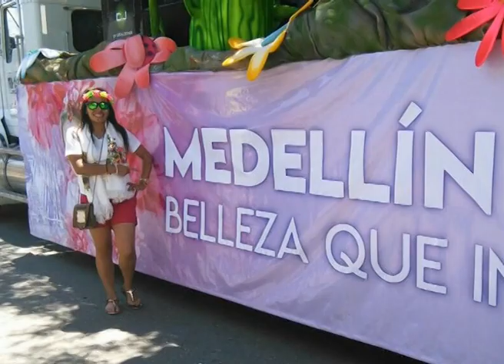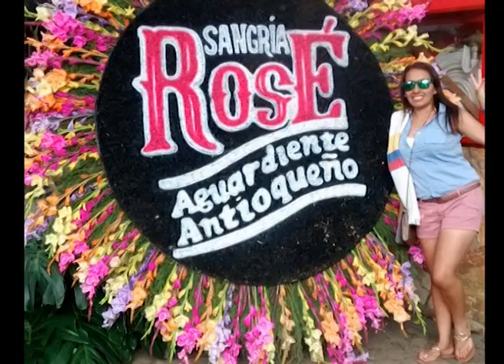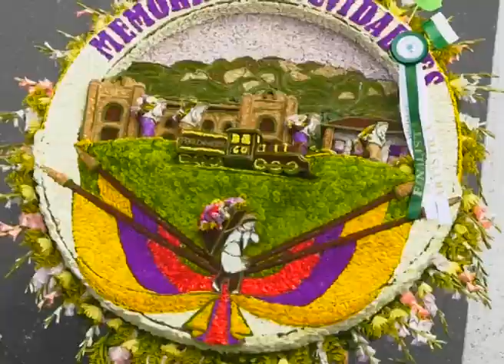Jenny y Jorge Boyacá en la Feria de las Flores..